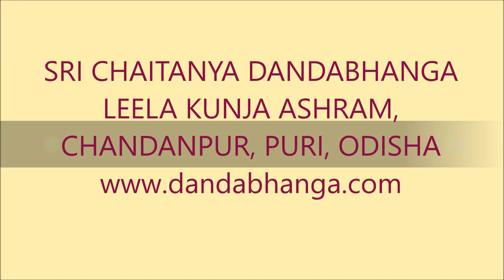230.[Oriya] Lecture on Sri C.C. Adi 4.205,206, 207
Sripad Sachinandan Dasa Maharaja, founder of Sri Chaitanya Dandabhanga Leela Kunja Ashram, Chandanpur, Puri, Odisha giving lecture on Sri Chaitanya Charitamrita Adi 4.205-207